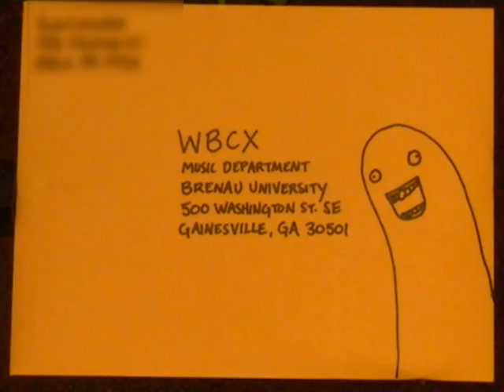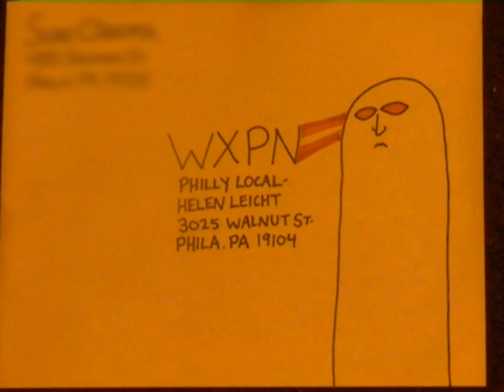Sun Cinema Envelope Art